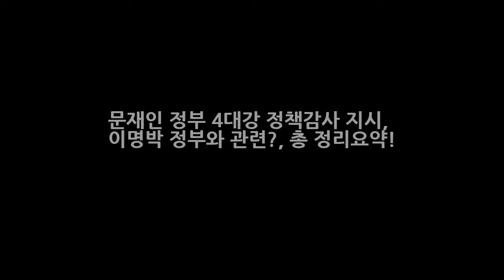문재인 정부 4대강 정책감사 지시 이명박 정부와 관련? 총 정리요약! DKO 뉴스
문재인 대통령은 4대강에 있는 보를 상시개방 & 4대강 사업 정책 결정 및 집행과정에 대한 정책감사 진행을 지시하였습니다. 대통령 당선 전 부터 공약중 하나인 4대강 비리 척결를 철저히 조사한다는 의지인데요. 이번 검사가 진행이 되면 이명박 정부에 대한 수사로 이어질 가능성이 있기에 이슈가 되고 있습니다.